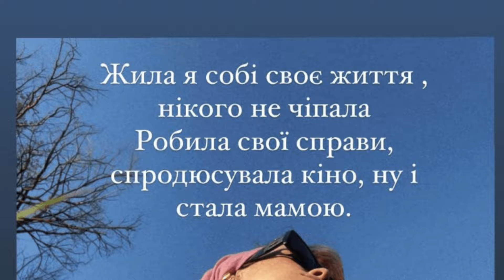Я ТЕПЕР МАМА! Марія Яремчук підтвердила, що стала мамою. ХТО БАТЬКО?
Відома українська співачка Марія Яремчук, яка тривалий час не з'являлася на публіці та у соцмережах, вийшла на зв'язок.